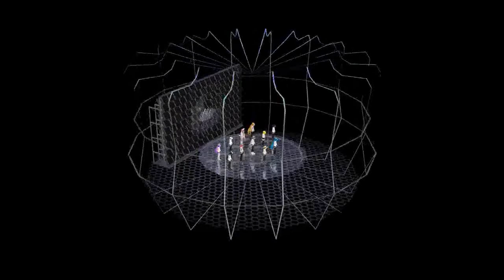Kym Sims - We Gotta Love (Remix by Jimmy Gomez) (DMC) (animation)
This track is a remix of "We Gotta Love" by Jimmy Gomez for DMC
Strong vocals by Kym Sims (bio follows)
The original composition is by Nigel Swanston and Tim Cox
Kym Sims' career as a vocalist and dance club diva began shortly after high school, when she moved to California and began working as a background vocalist at Motown Records. Her powerful singing was also featured in a number of commercials, including jingles for McDonalds and Doublemint gum. Soon she was recording music of her own, scoring dance hits in the U.K with her singles, "Take My Advice" and "Too Blind to See It," which made it all the way to number one on the U.K. charts. Several follow-up singles from the Too Blind to See It album kept her on the charts in the mid-'90s. In 1995 she released "I Must Be Free". In 1996, she released another single "We Gotta Love", which was the last single of hers to be released physically on CD or vinyl.
In 1998 she provided the lead vocals for "Keep On Groovin'" by One Vision under the alias "Shimma." In 1999 she made a guest appearance on the television show Early Edition to perform with Busta Rhymes and Tone Loc. That same year she released a new single, "Just Can't Get Enough," and returned to the studio to record new material slated for release in 2000. In 2000 she released another single through MP3.com called "Just Can't Get Enough". Currently, 2009 finds Sims working on new material for an upcoming CD as well as planning tour dates.  - Wikipedia / Allmusic